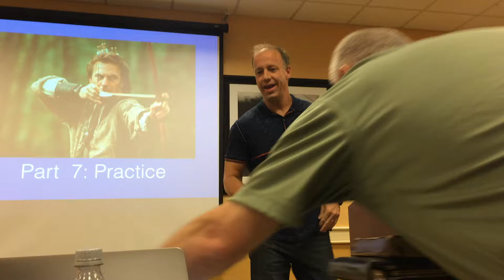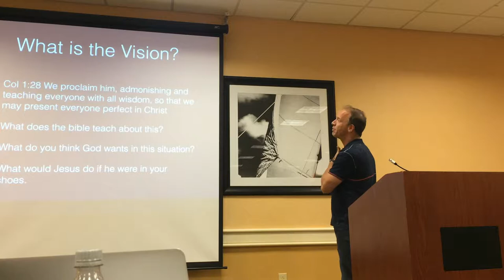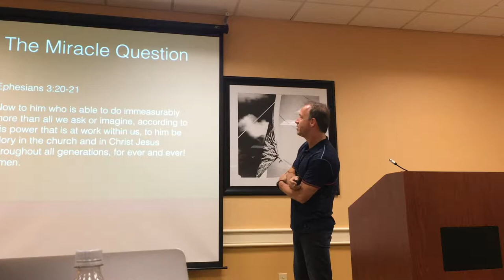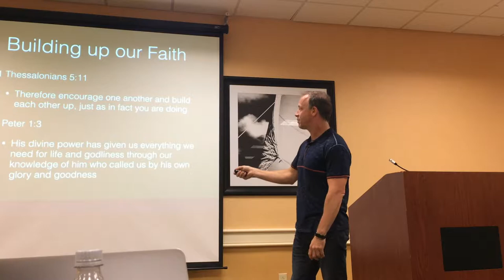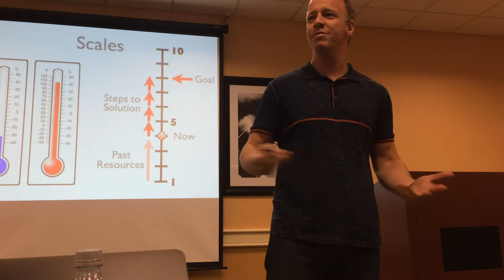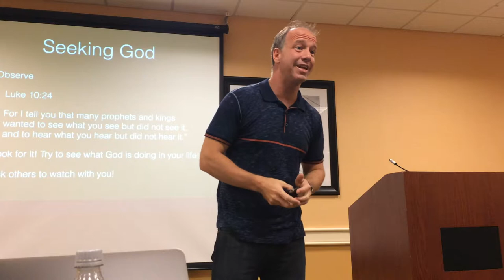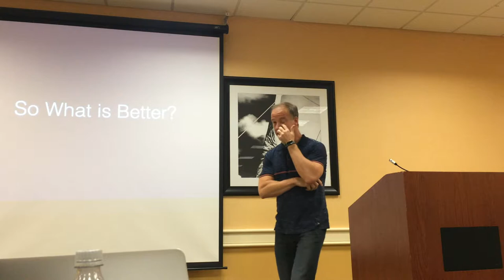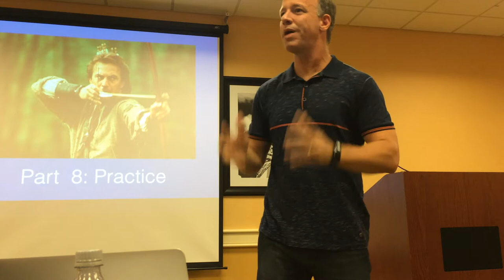Christ Focused Discipleship Workshop Shawn Wooten 4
Solution-Focused Discipling Workshop by Shawn Wooten; conducted in Virginia Beach to ACR staff; Session 4